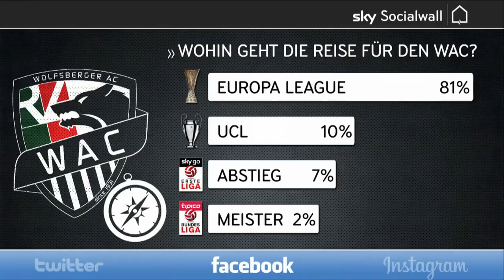WAC Social Media Umfrage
Wir haben vor der 6. Runde gefragt, wo die Reise des WAC in dieser Saison hingeht. Hier ist das Ergebnis. Hat sich eure Meinung nach dem 6. Sieg im 6. Spiel geändert?